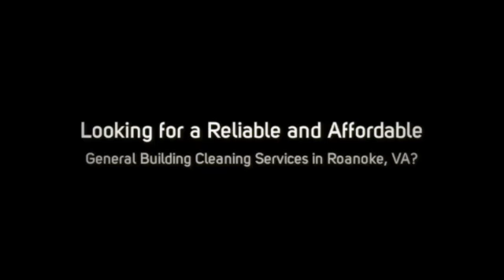General Building Cleaning Services Roanoke VA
Searching for a Local General Building Cleaning Services in Roanoke?

- Office Buildings
- Restaurants
- Medical Facilities
- Universities
- Schools
- Hotels
- Retail Stores
- Car Dealerships
- Day Care Facilities
- Churches
- Multi-Tenant Buildings
- Class A Office Space
- Financial Institutions

100% Satisfaction Guarantee!

- Janitorial Service
- Janitorial Cleaning
- Floor Cleaning
- Floor Care
- Upholstery Cleaning
- Trash Removal

What Areas in Roanoke Do We Service?

We Pride Ourselves in Serving Every City and Zip Code in and Around Roanoke, VA.